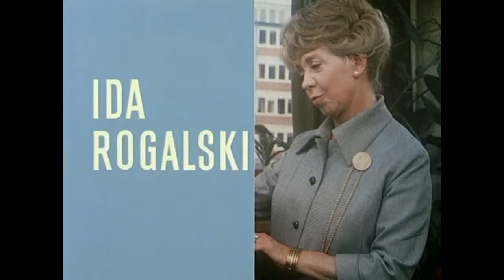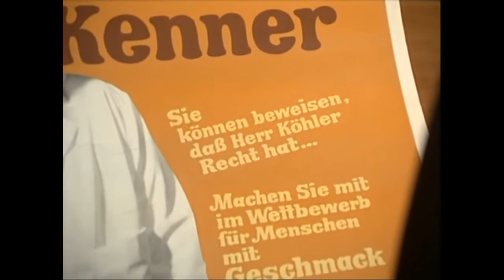Inge Meysel - Ida Rogalski 9/13 Der Schwiegersohn vom Chef